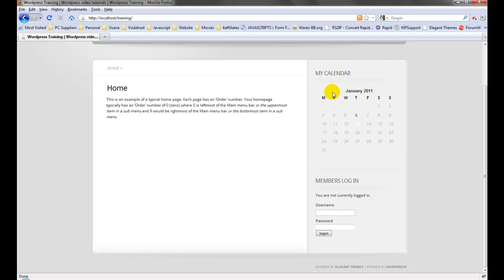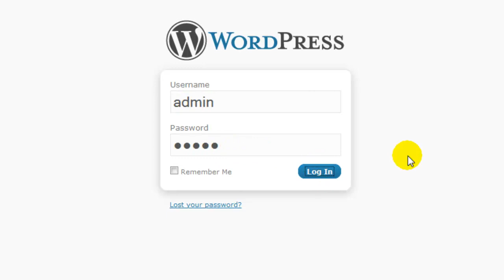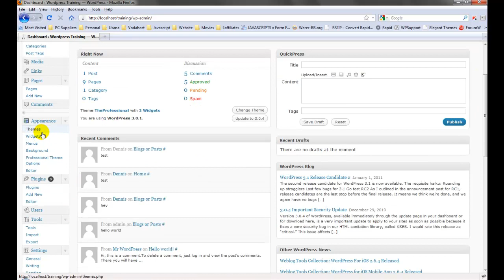Accessing your Wordpress Dashboard to make changes to your website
Learn how to access you Wordpress Dashboard / Backend and begin making changes, adding pages and posts